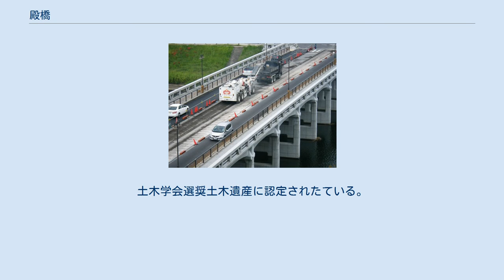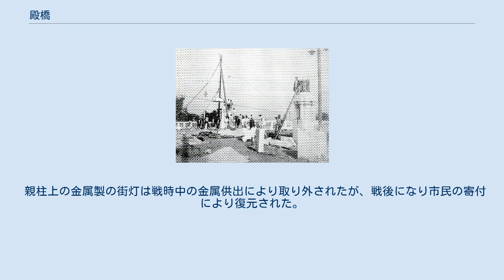殿橋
殿橋（とのばし）は、愛知県岡崎市の中心部に位置する乙川に架かる橋梁である。
愛知県道483号岡崎幸田線（通称：電車通り）を通す。
 周辺には岡崎城を有する岡崎公園がある。
毎年、3～4月に開催される桜まつりや8月の第一土曜日に開催される「岡崎観光夏まつり花火大会」はこの橋のたもとで行われる。
1927年（昭和2年）の竣工時から当時の意匠をほぼ残したまま現在に至るまで現役で存在している。
土木学会選奨土木遺産に認定されたている。
 2021年（令和3年）9月28日に土木学会選奨土木遺産に認定された。
 尾崎士郎の代表作『人生劇場 青春篇』の作中に殿橋の記述が出てくる。
 橋詰4か所にある親柱は当時の岡崎の石工たちによって造られた。
 1927年（昭和2年）7月19日に行われた竣工式には小幡豊治愛知県知事を始め、県会議員、県下市町村長などが出席。
協賛の花火大会も併せて盛大に行われた。
 親柱上の金属製の街灯は戦時中の金属供出により取り外されたが、戦後になり市民の寄付により復元された。
 御影石製高欄の一部が右岸下流の岡崎公園付近への階段石として使われ、現在も残っている。
 2015年（平成27年）の工事の際、主桁の主鉄筋に当時八幡製鉄所では作られていなかった、異形棒鋼が使用されていることが分かった。